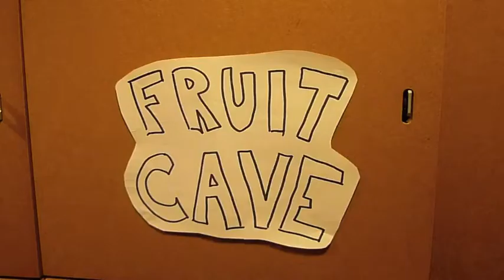De-da, de-da, de-da, de-da, BATFRUIT!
It's elevenses in the office and the workers are hungry for snacks. But hold-on, what alternative awaits them?